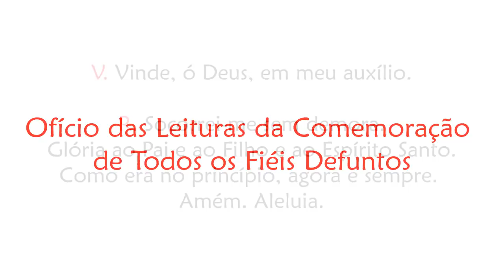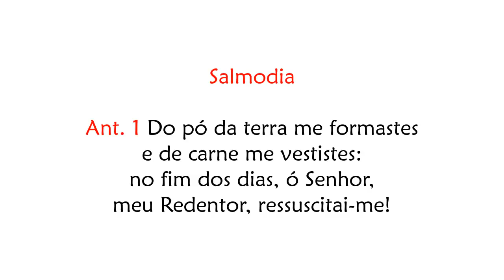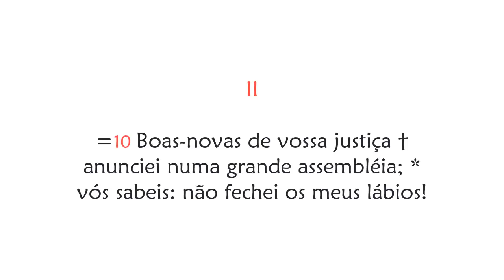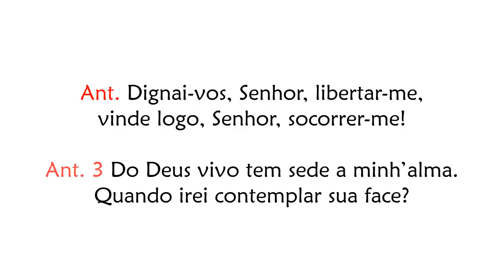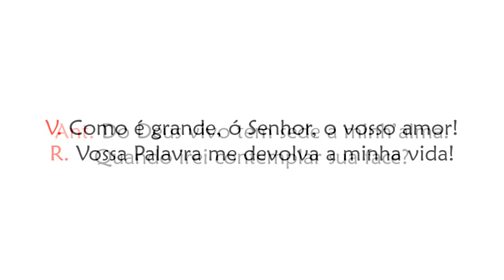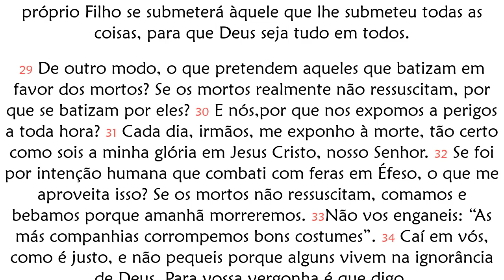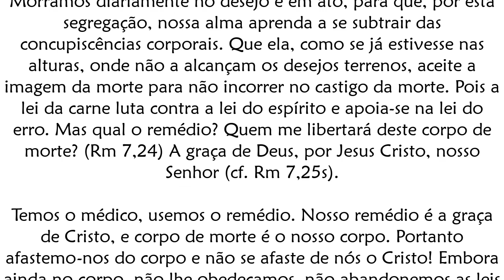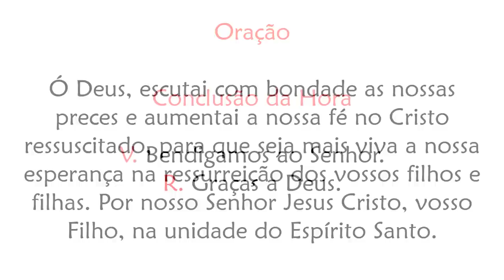Ofício das Leituras da Comemoração de Todos os Fiéis Defuntos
Do pó da terra me formastes
e de carne me vestistes:
no fim dos dias, ó Senhor,
meu Redentor, ressuscitai-me!